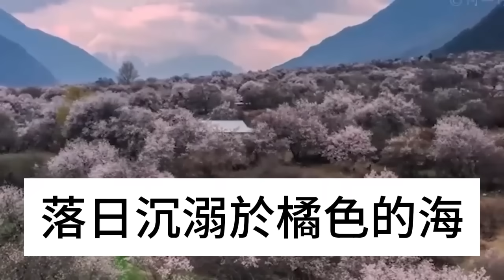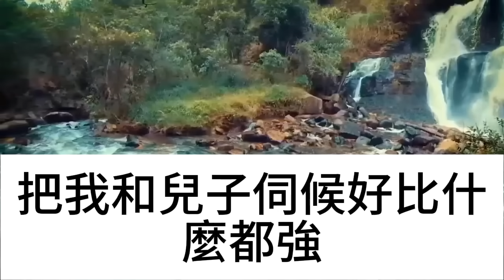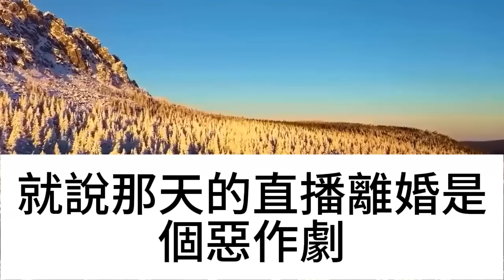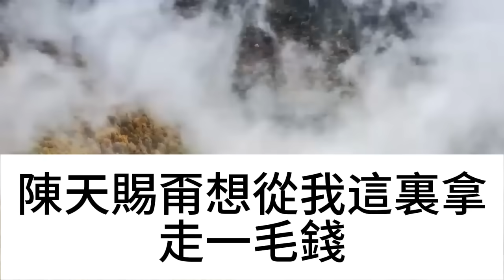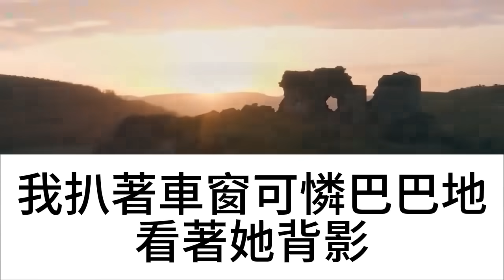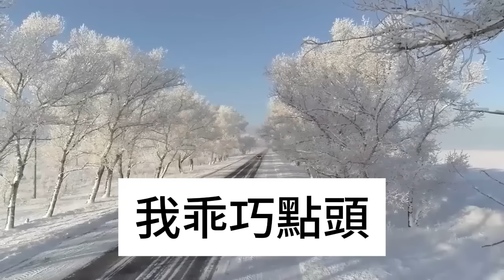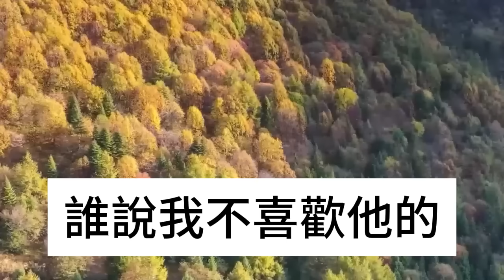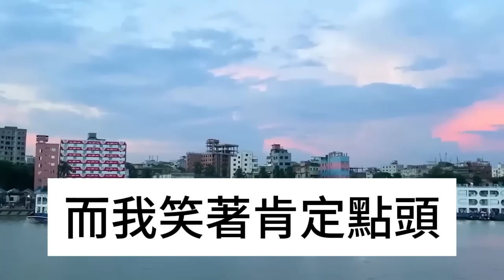除夕夜婆婆嫌棄我做的年夜飯，小姑子和弟媳嘲諷我不配上桌，老公也冷臉罵我惹事，我掀翻飯桌說了一句話，下一秒他們傻眼跪地求饒！情感秘密